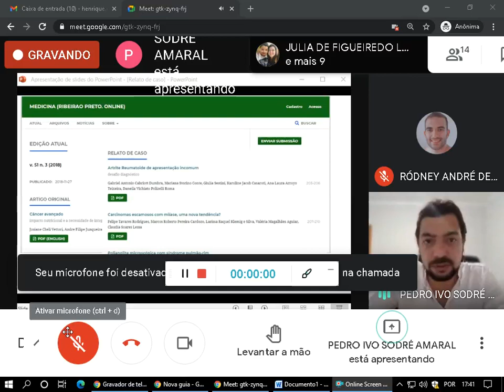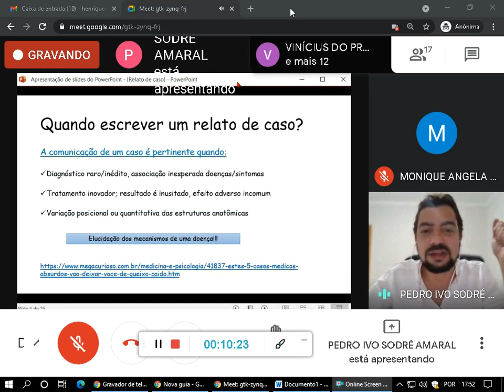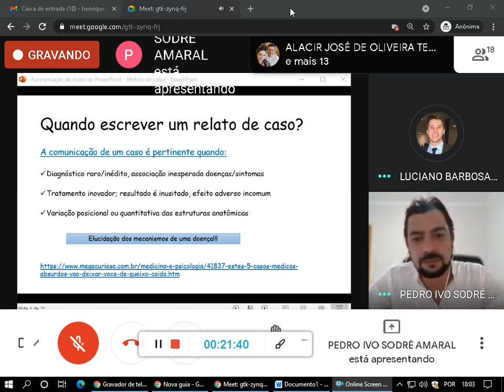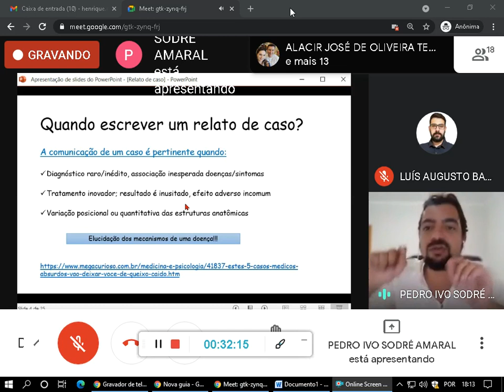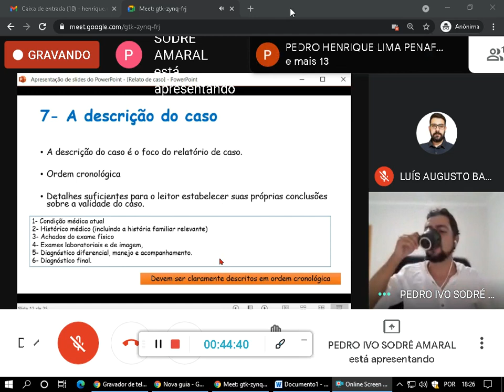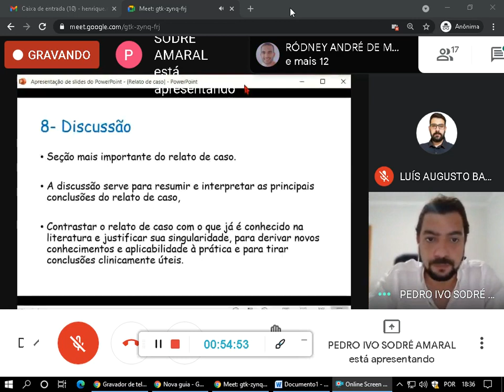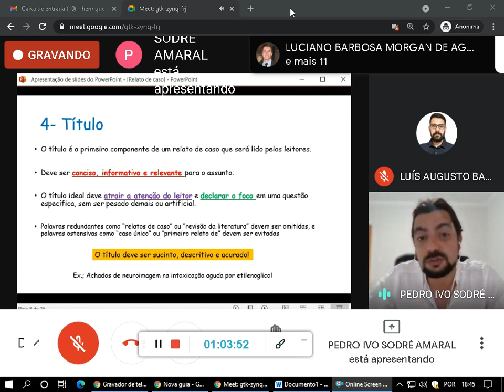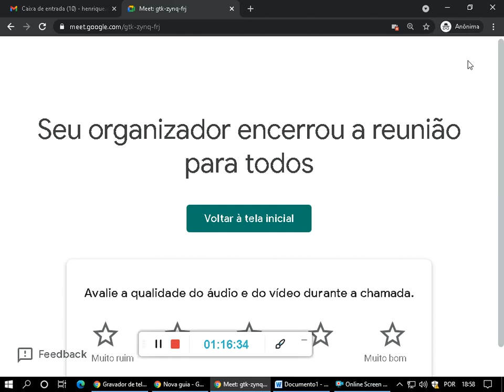Como fazer o trabalho cientifico